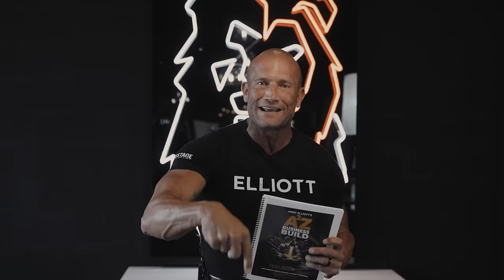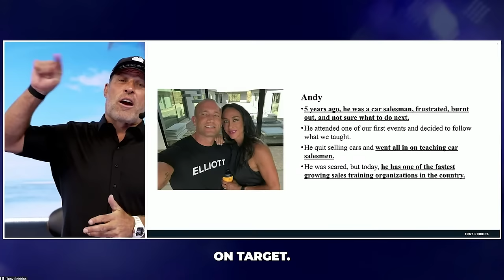Sales Training // How To Destroy Your Competition // Andy Elliott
Today on the 1%er podcast I am joined by the brilliant leaders of Anova Solar, these guys are changing the game in the solar industry and taking the world by storm. there's a ton of value in this podcast so don't miss out!
Join The Anova Team Below! 👇👇

JOIN ANOVA!  👉 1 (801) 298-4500‬
Follow Tanner! 👉 @Tannerhale7
Follow Ben! 👉 @Benwillanova